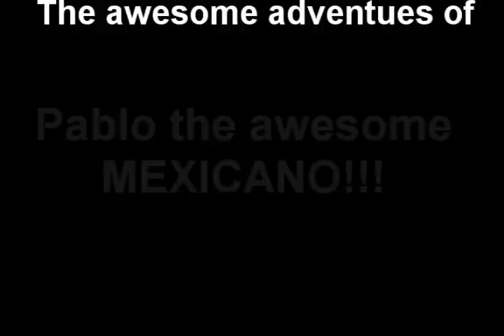Pablos adventures 2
OH NOOOOOOOOOOOOO!!